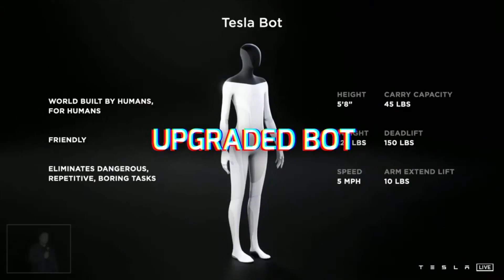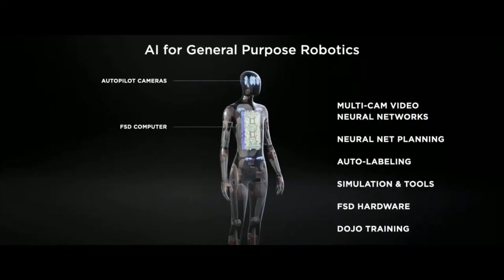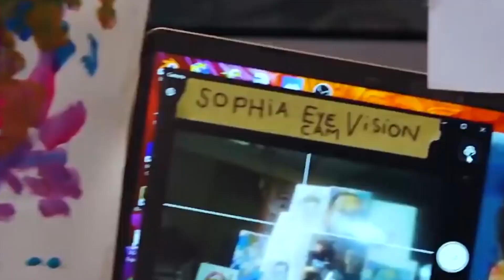Elon Musk Just Revealed The Tesla Bot at AI Day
Elon Musk Has Revealed Tesla Bot: Robotics! Since Star Wars grabbed a grasp on science and young culture, this has been the number one subject on everyone's mind. And it's suddenly back on everyone's mind, thanks to Elon Musk's recent announcement of Tesla's new updated bot